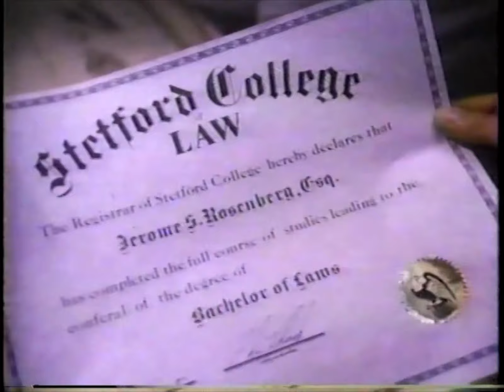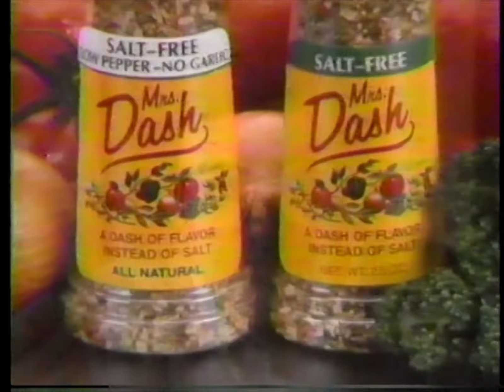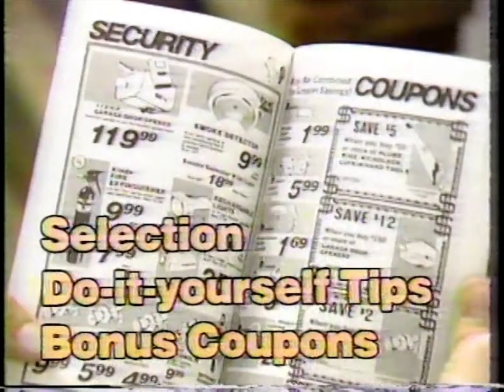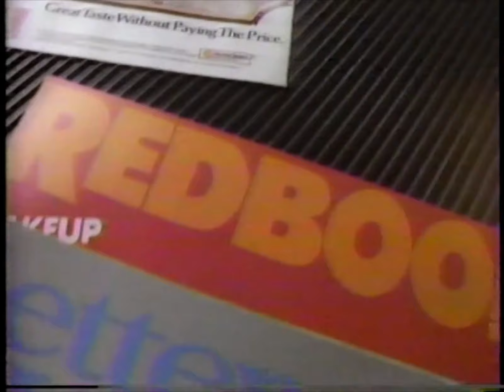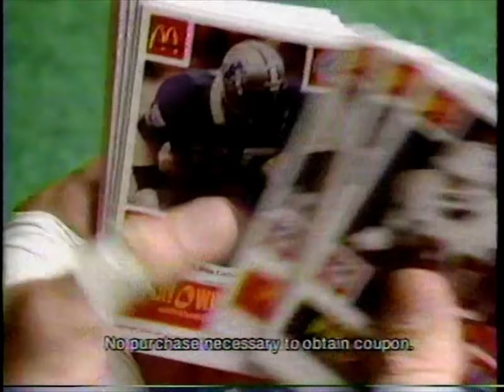80's Commercials - NBC September 1986 Part 4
Commercials that aired during 'Doing Life' on NBC, WFMJ Channel 21 - September 23rd, 1986

0:00 NBC Movie of the Week (Promo)
0:16 Doing Life (Promo)
0:46 Stayfree Maxi-Pads
1:16 Alberto Mousse
1:31 Mrs. Dash
1:47 Prestone II Antifreeze
2:17 Renault GTA
2:47 Paper Mate Metal Roller Pen
3:02 Liquid Paper Correction Fluid
3:17 Dodge Shadow
3:47 Coldwell Banker Real Estate
4:17 Dimetapp
4:47 The A-Team (Promo)
4:58 Miami Vice (Promo)
5:08 Busy Beaver Warehouse
5:39 WFMJ-TV 21 Youngstown (Promo)
5:50 Diet Coke
6:20 Zenith Televisions & Camcorders
6:50 Ryder Truck Rentals
7:20 McDonald's Kickoff Playoff Game
7:59 Adam: His Song Continues (Promo)
8:10 NBC News Digest
8:55 Say 'No' to Drugs (PSA)
9:05 McDonald's Kickoff Playoff Game
9:35 21 Action News (Promo)
10:05 WFMJ-TV 21 Youngstown (Promo)